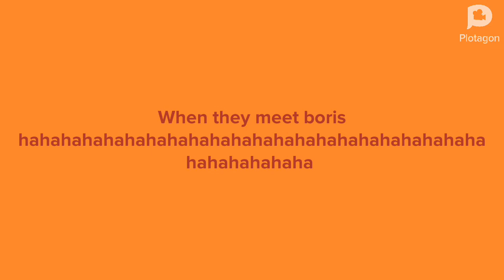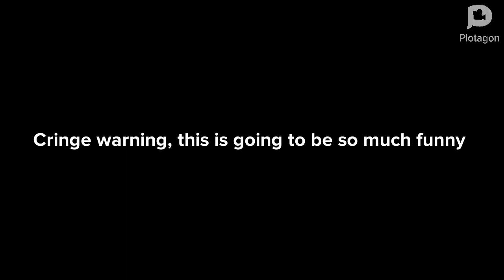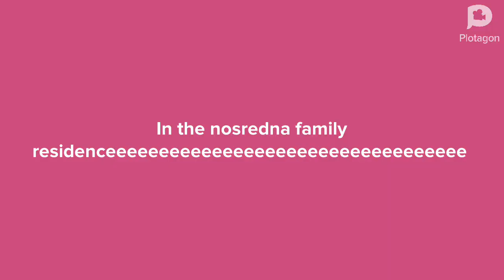uolliac's dad sirob got fixed